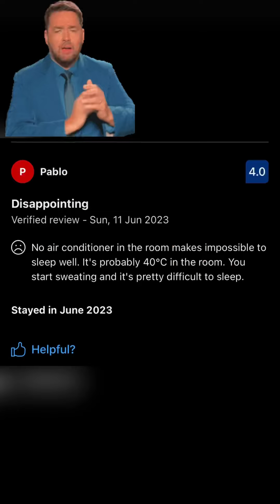Good stay option on Banaras in Budget | Best place to stay in Banaras | Banaras me rehne ki jagah 🏡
Banaras me saste me rehne ki jagah.